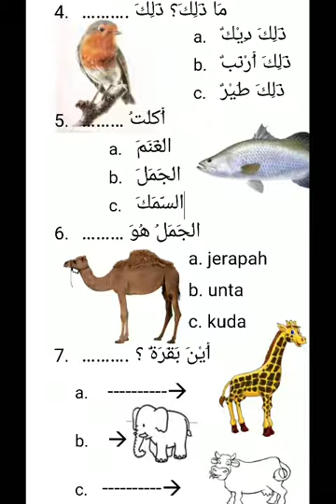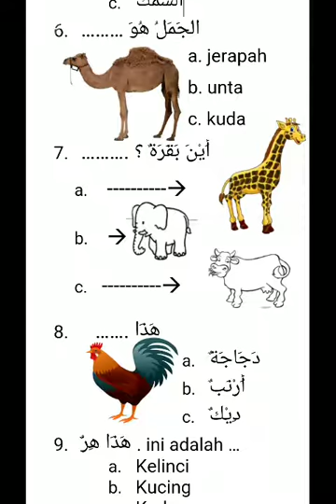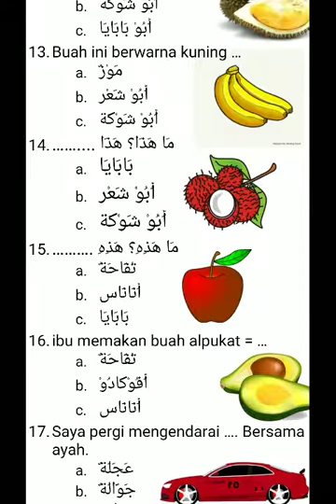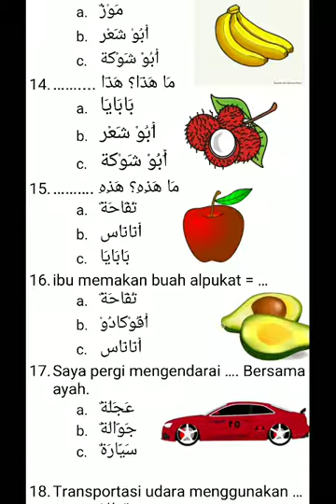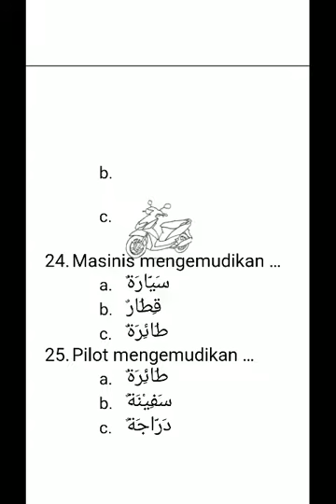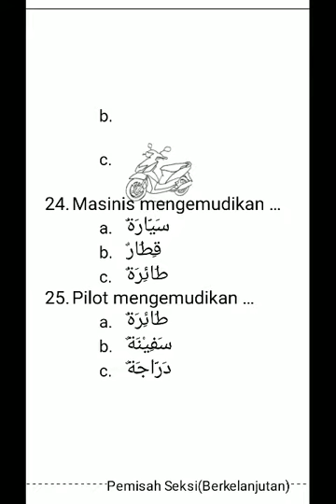Review latihan pelajaran bahasa arab kelas 1 SD (hewan, buah, dan alat transportasi)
KoBAr = Kosakata Bahasa Arab
Luangkan waktu liburanmu untuk belajar ,🤗
Setting ke resolusi 480 untuk mendapatkan gambar yang lebih jelas